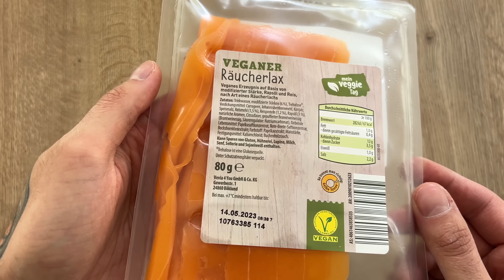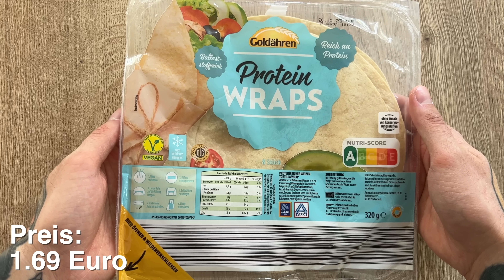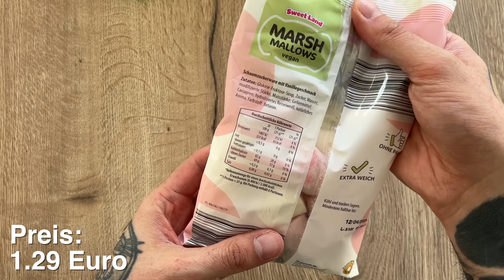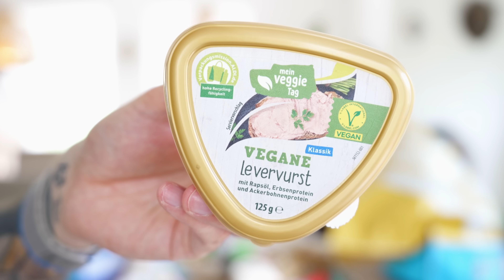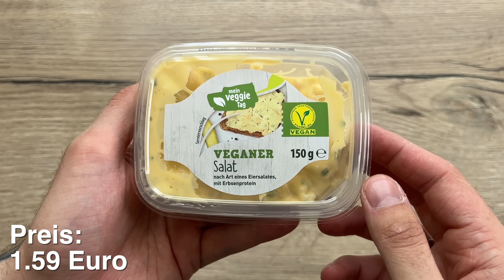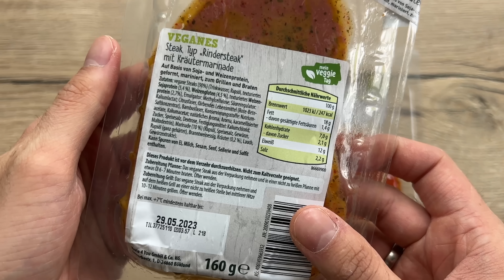WIE GUT! Veganer Einkauf bei Aldi (Neue Produkte 😍)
Aldi Süd hat aktuell echt spannende neue Sachen im Angebot, die ich mir in diesem Video für euch angesehen habe.